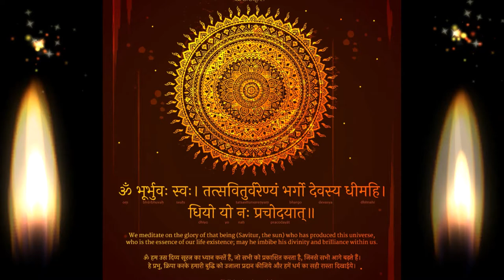Gayatri Mantra Reciting | Deep Meditation Dive | with Omkar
Gayatri Mantra Recitation to dive into a deep meditative state of mind to experience and witness your own new self and the deep connection with nature around you.

Special thanks for Scale D Tapura by Rajan Ishan.